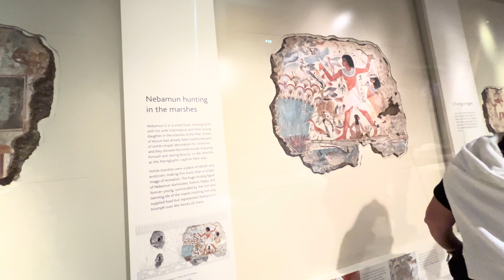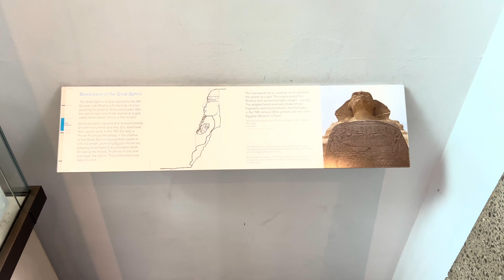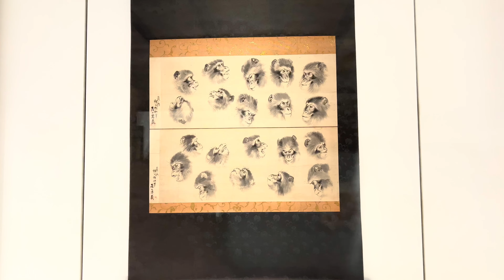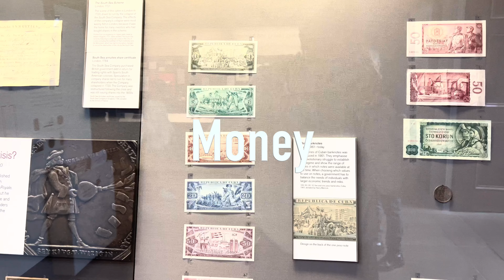2024 London trip part 3 - British Museum , Convent Garden Market , Jubilee Market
2024 Aug 20
British Museum
Follow Rick Steven's British Museum audio guide
Lunch in the great court restaurant

Convent Garden market
Jubilee Market

Useful links for your London Trip

Buy esim from Airalo , my refer code is CHUNLI1722 get $3.00 discount for your first purchase.

Link to book free entrance to SKY GARDEN.
Sky Garden released every Monday booking calendar for 3 weeks in advance.

Link to purchase entrance tickets for Tower of London

Link to purchase entrance tickets for St. Paul’s Cathedral